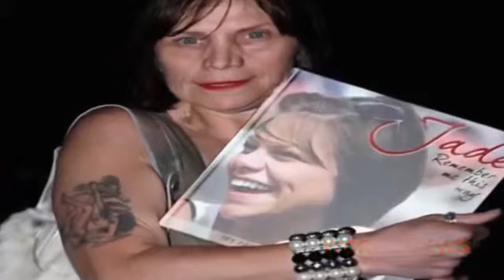Jade Goody Disabled Mum Has FIRST Job in 30 Years After Benefits Cut!!!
Jackiey Budden was on This Morning and accidently swore which made Phillip Schofield and Amanda Holden apologise profusely. Very funny!

She was a patroit. We should all follow in her footsteps. Died 22/3/2009.

Dad Of Ched Evans Rape Victim Blasts 'Stop Claiming You Are Innocent, It's Destroying Her' The dad of two claimed she had been forced to change her name and ...

Happy HOWLoween! Adorable dogs all dressed up walk their kooky owners in a Halloween parade in New York City It was a dog day afternoon in New York City toda...

Martyn Mcclean meets Jade Goody's mum.

A video of my vacation.

Bus driver spent six months on bail for sending woman having sex with a tiger prosecutors discovered man in tiger costume A 51 year old Briton